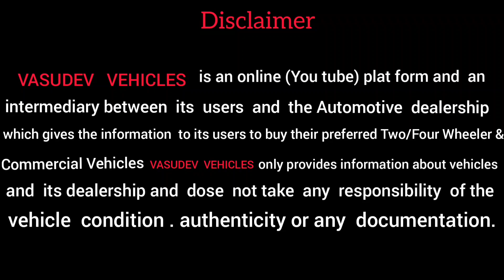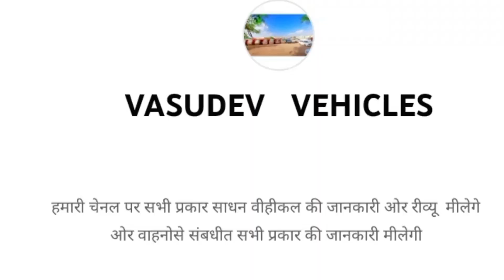બોલેરો પીકઅપ લોડીંગ Bolero pickup secondhand Best condition For Sale